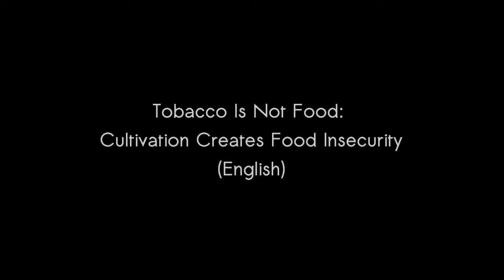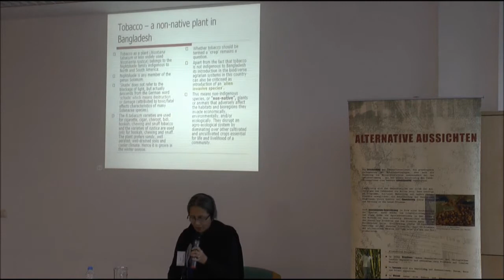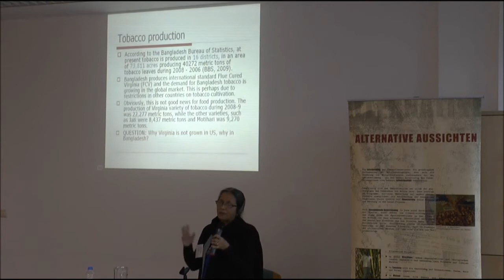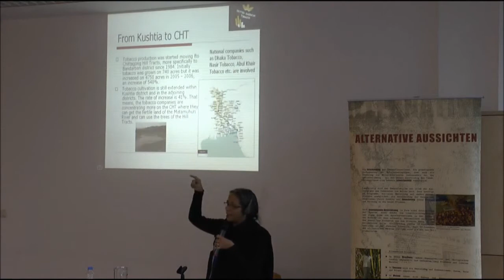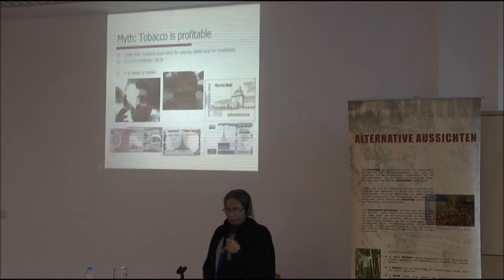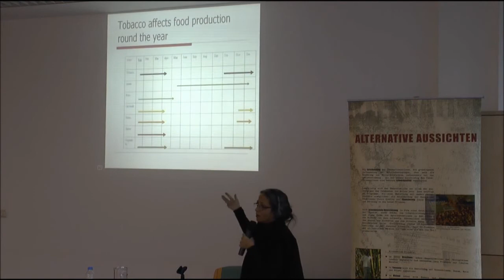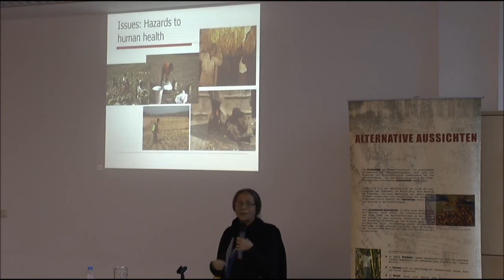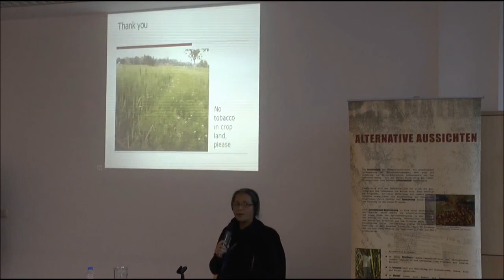Farida Akhter, Tobacco is not food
Farida Akhter, UBINIG, Bangladesh
"Tobacco is not food: cultivation creates food insecurity"
International conference "Tobacco: a cash crop without alternative?", Berlin, 28 November 2012
Unfairtobacco.org, 2012